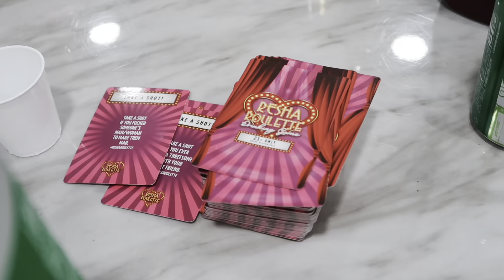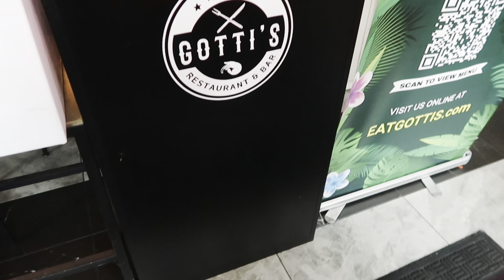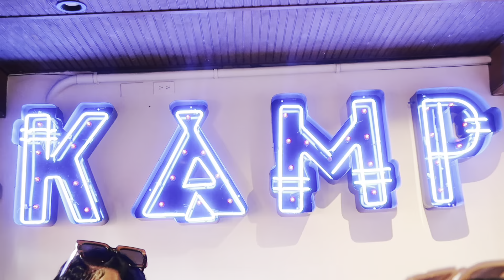Girls Trip 2.0 | Houston Edition! Horse Riding, The Address, Forget Me Not & More !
Girls Trip Is Finally Up !
Fall around the corner, what kind of video's you want to see out of me ?!